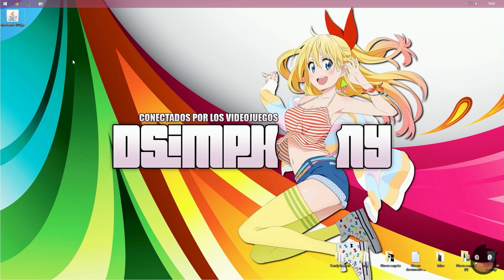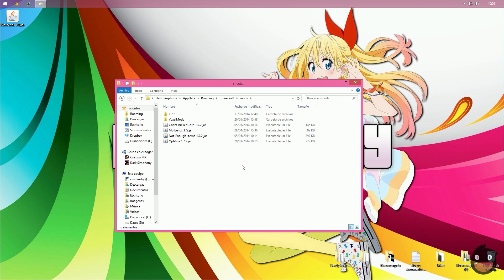Minecraft Mods 49 - Mo' Bends (1.7.2)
-LEEME--
Mo' Bends

No olvides que necesitas Forge y Optifine, aqui te explico como descargarlos e instalarlos!